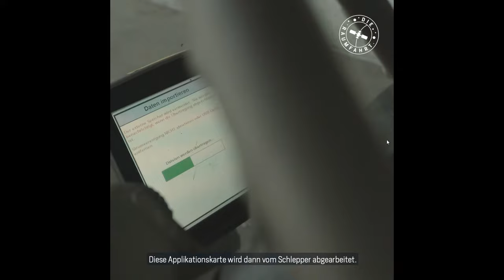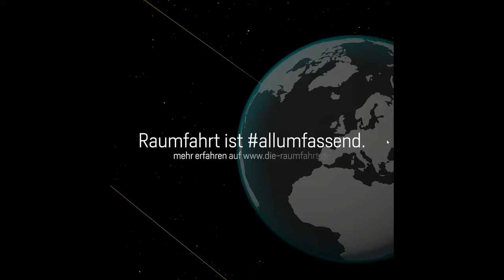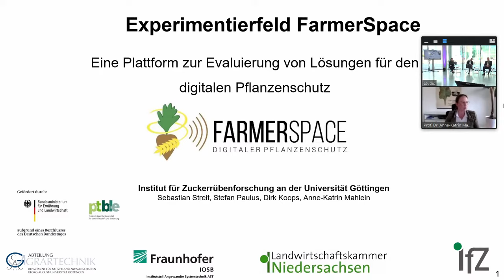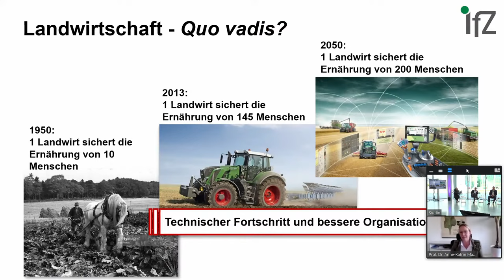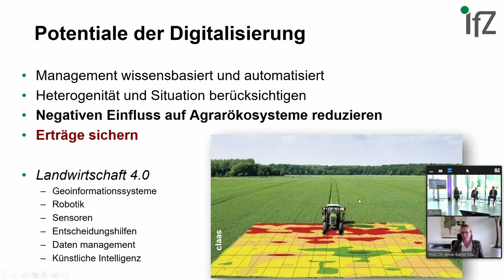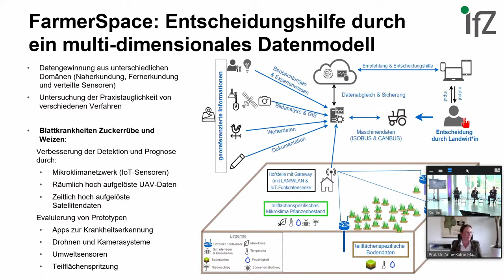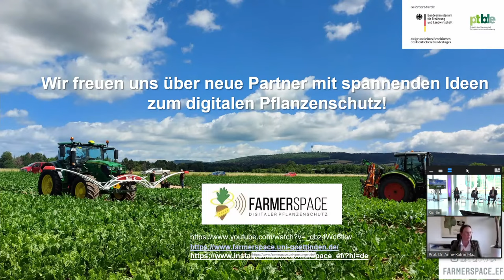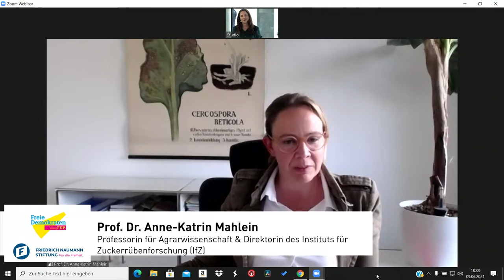Smart Farming- Chancen und Risiken der Digitalisierung in der Landwirtschaft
Wie digital ist die Zukunft der Landwirtschaft? Werden in zehn Jahren Ernte- und Düngemaschinen auf den Feldern vollautomatisch von Drohnen und Bodensensoren gesteuert, unsere Kühe nur noch von Robotern gemolken und wird der Landwirt der Zukunft ein IT-Spezialist am heimischen Schreibtisch sein? Oder scheitert der zügige Ausbau von Breitbandinternet und der 5G-Technologie am Widerstand der Bevölkerung und den Mühlen der Bürokratie? Wie in so vielen anderen Branchen hält die digitale Transformation auch in der Landwirtschaft mehr und mehr Einzug. In erster Linie geht es um mehr Effizienz und die Optimierung des eigenen Betriebs. Doch auch Nachhaltigkeit und umweltschonendes Wirtschaften rücken immer stärker in den Fokus der Landwirte. Beide Aspekte - mehr Effizienz und mehr Umweltschutz - unter einen Hut zu bekommen, wird immer wichtiger. Nur wenn wir beides gemeinsam denken, können die Herausforderungen gemeistert werden.
Diese Veranstaltung ist Teil einer Reihe zum ländlichen Raum in Kooperation mit der Friedrich-Naumann-Stiftung für die Freiheit. Über die Chancen und Risiken der Digitalisierung in der Landwirtschaft wollen wir mit unseren Gästen diskutieren.

Teilnehmer:
 Begrüßung durch Ralf Erbel -   Leiter Länderbüro Berlin-Brandenburg und Mecklenburg-Vorpommern der Friedrich-Naumann-Stiftung für die Freiheit)
Frank Sitta  -    MdB und Stellvertretender Fraktionsvorsitzender der FDP-Bundestagsfraktion
Dr. Gero Hocker -  MdB und landwirtschaftspolitischer Sprecher der FDP-Bundestagsfraktion
Prof. Dr. Anne-Katrin Mahlein -   Professorin für Agrarwissenschaft & Direktorin des Instituts für Zuckerrübenforschung (IfZ) an der Universität Göttingen
Christoph Plass -   Landwirt aus Liebenwalde und Sprecher von Land schafft Verbindung e.V. in Brandenburg.
Lea Fließ -   Geschäftsführerin bei Forum Moderne Landwirtschaft e.V. und ehemalige Redakteurin bei BILD.de